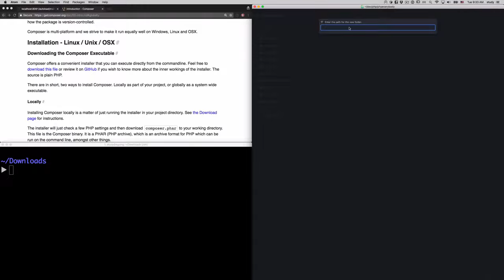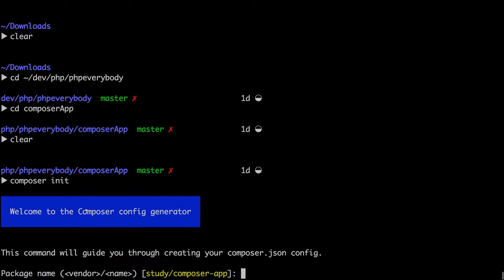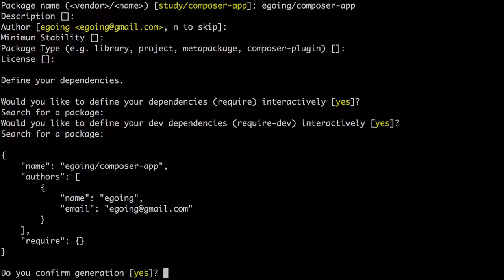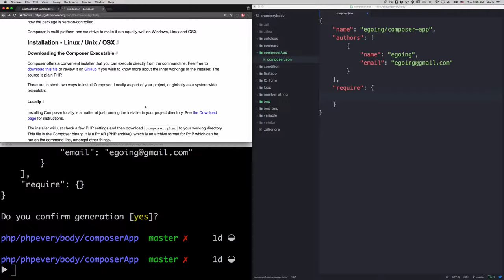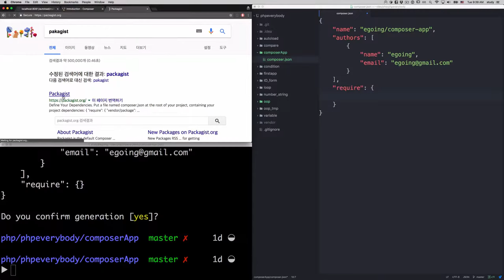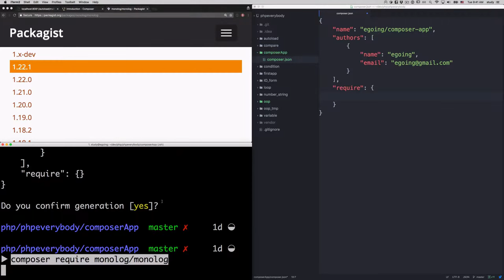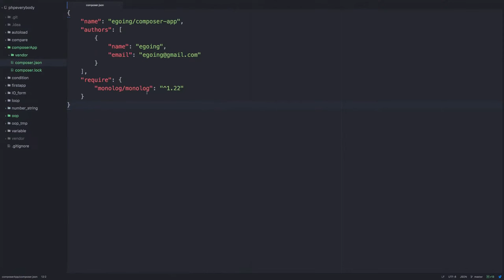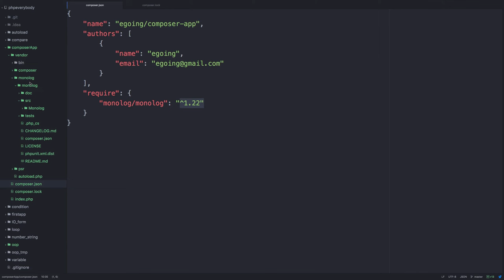PHP - 컴포저 3 (기본 사용법)